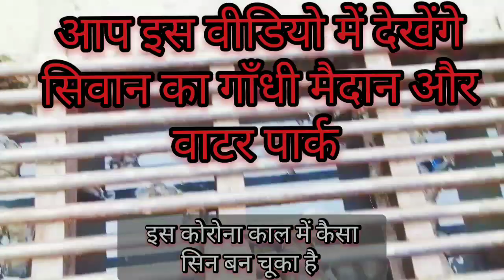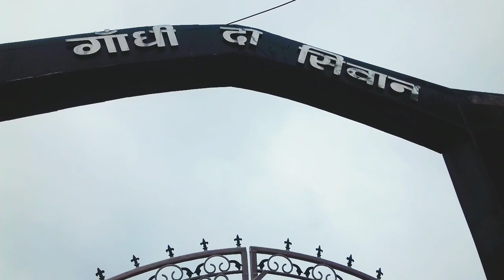9 jul 2021-Siwan Gandhi Maidan| water Park|अभी का स्तिथि कैसा है यहाँ का |पूरा नजरिया ही बदल चुका है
Siwan Gandhi Maidan || Siwan water Park || अभी का स्तिथि कैसा है यहाँ का ।।

सिवान के गांधी मैदान का हॉल कैसा बन चूका है इस कोरोना काल में और इसका Water पार्क का क्या नजारा है , आप इस वीडियो में देखेंगे

इस vlog में मैं आपको दिखाया बिहार के सिवान जिले के गांधी मैदान और इसका water पार्क का नजारा , अभी हाल फिलहाल में ये सब जगहों का कैसा नजारा है में इस वीडियो के द्वारा आपलोगो को दिखाया हु ,